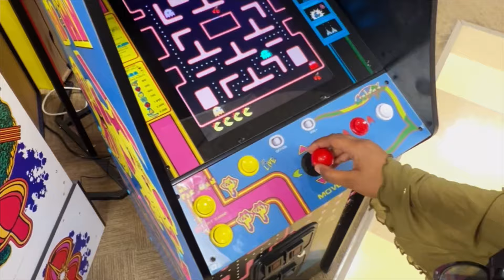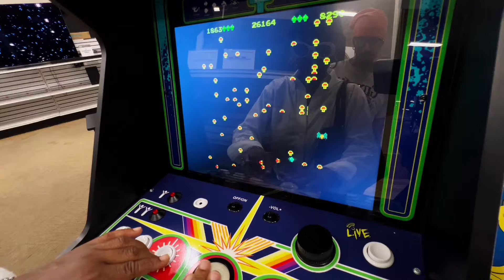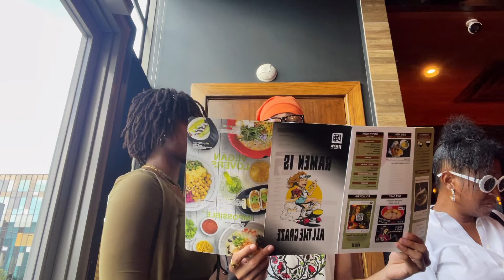MY BESTFRIEND KEPT CALLING ME DADDY…